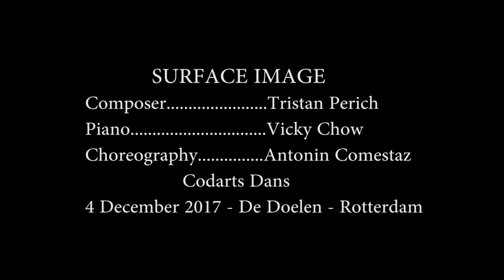Surface Image (trailer)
World premiere: 4/12/2017                                                                                                                                                                                                        De Doelen Theater                                                                                                                                                                                                                    Rotterdam / Netherlands

Choreography: Antonin Comestaz                                                                                                                                                                                           Performers: Codarts University of the Arts                                                                                                                                                                                       Composer: Tristan Perich                                                                                                                                                                                                                                            Pianist: Vicky Show                                                                                                                                                                                                                        Costumes: Antonin Comestaz & Ayu Ariyati                                                                                                                                                                                Duration: 1 h

“Surface Image” is the first full-length piece by Antonin Comestaz and received the BNG Bank Dance Prize 2018